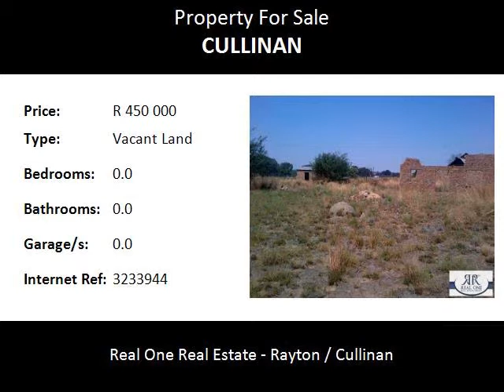Vacant Land For Sale in Cullinan, Cullinan, South Africa for ZAR R 450 000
Bedrooms:
Bathrooms: 0.0
Garages: 0.0
Price: R 450 000

Property Description:

1,3 hectare vacant smallholding close to Cullinan Combined School. The smallholding has two uncompleted flats. Escom transformer but electricity not connected. Come and develop this prime spot and build your dream house on a 13000 sqm land.

Cullinan is situated in the Highveld region of South Africa. The town has an elevation of 1476 m (4842.52 ft) and is located at -25.6709 [latitude in decimal degrees], 28.5236 [longitude in decimal degrees]. The closest city is Pretoria being 40 km (25 mi) away, while Johannesburg is 100 km (62 mi) away. The town also features original stone miner’s cottages, a beautiful old train station and the prestige 9 hole Cullinan Golf Course.